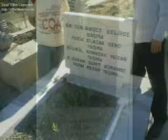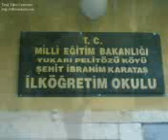ÇANKIRI YUKARI PELİTÖZÜ KÖYÜ ŞEHİT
YUKARIPELİTÖZÜ KÖYÜ 1995 ŞEHİT
YUKARI PELİTÖZÜ İLE VİDEOLARINIZI
MAİL ADRESİME ATABİLİRSİNİZ ve YOU TUBE yanlayım